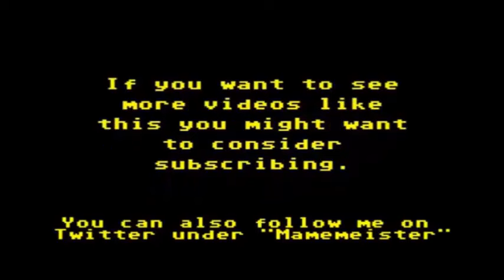Why I Love.............Fort Apocalypse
Recounting happy memories playing this early shooter from Synapse Software